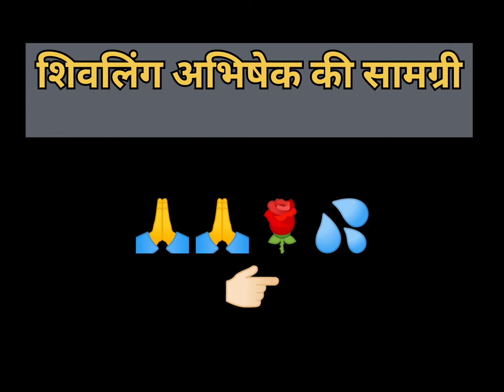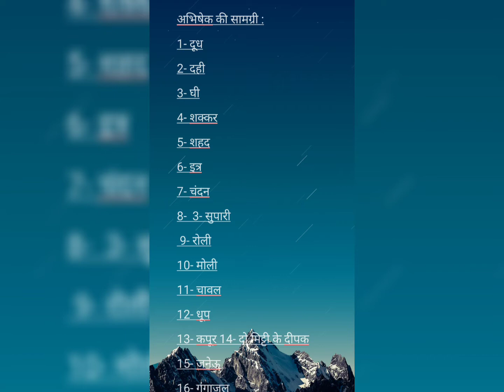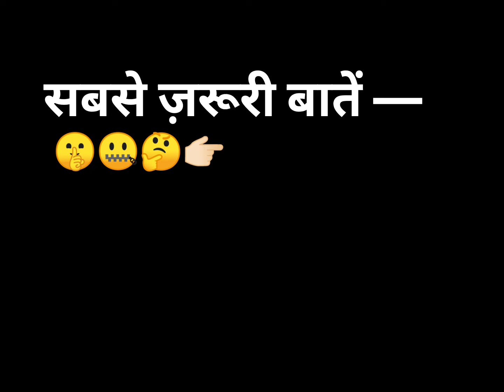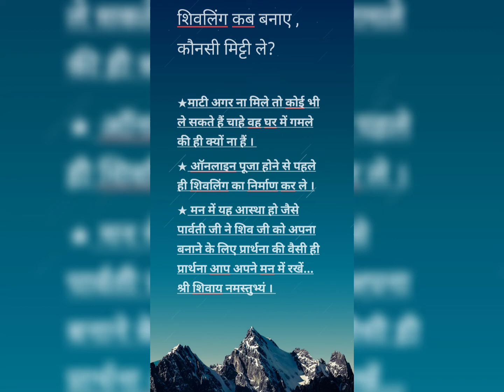#26 JULY पार्थिव शिवलिंग के निर्माण की सामग्री | पूरी जानकारी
HI GUYS
Or leave a comment on recipe... I will definitely reply you.